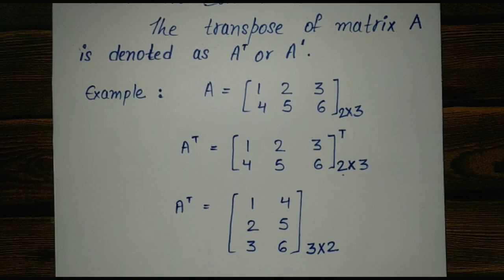Transpose of a Matrix || Symmetric Matrix || Skew Symmetric Matrix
This video lecture covers following topics :

1.Transpose of a Matrix

2. Symmetric Matrix

3. skew Symmetric Matrix